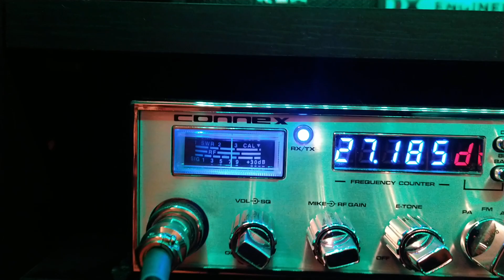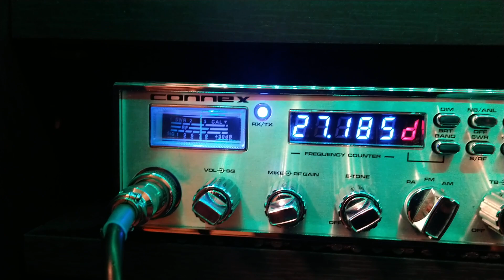191 super k mobile vs Bigfoot base station key down!